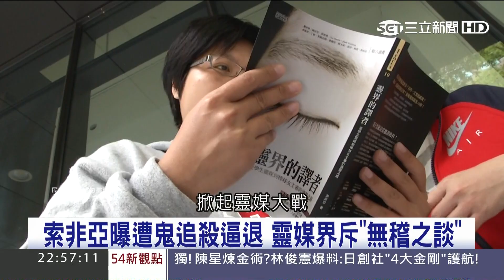20170505【54新觀點PART2】鬼神如何吃東西？江柏樂、索非亞、通靈阿伯大混戰！｜陳斐娟主持｜三立新聞台